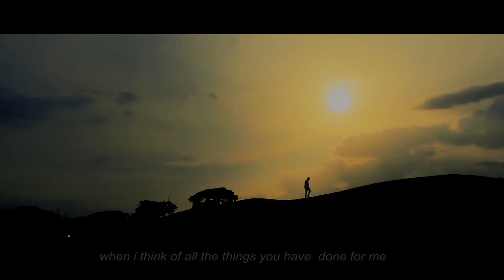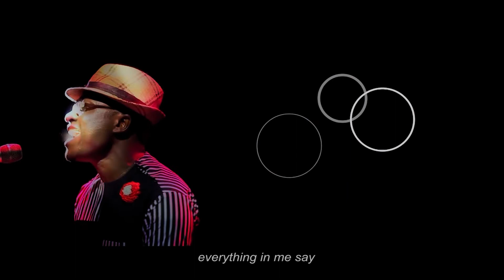A LIGHT FOR THE NATION WITH FR. AMEH 2022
CTV NIGERIA